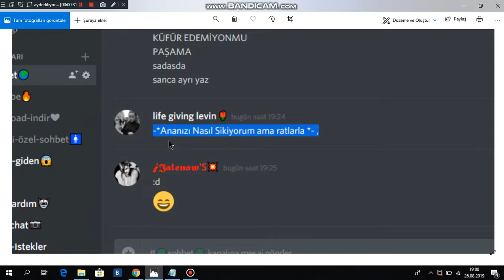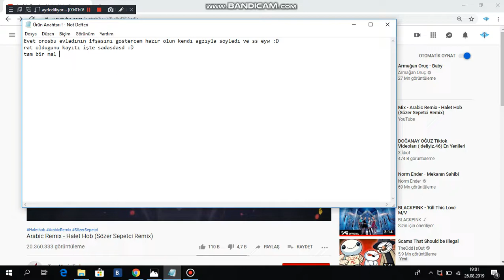Dikkat!! Levin Köpeğin İfşası Sahte Hack'ır Ratçı Seni!!!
ETİKER
ifşa
isra suresi
ifşa twitter 2000
ifşa blogger
isra 36
ifşa whatsapp grupları
ifşa nedir
ifşa programı
ifşa toygun atilla
ifşa programları
ifşa etmek ne demek
isra 60
ifşa ingilizce
ifşa turist
ifsa uygulaması
ifşa whatsapp
ifşa budur
ifşa platformu
ifşa kitap
ifşa kitap pdf
ifşa otobüs
ifşa toygun atilla pdf
ifşa 16
ıfsa 1
ifşa inşaat
ifşa lena duası arapça
ifşa sevda
ifşa vakti
ifşa kitapyurdu
ifşa numara
ifşa ford
ifşa deniz
ifşa diyarı
ifşa kitap toygun atilla
ifşa ve itiraf twitter
ifşa haberleri
ifşa city
ifşa google drive
ifşa link paste book
ifşa melih erdem twitter
ifşa adlı kitap
ifşa d&r
ifşa kitap konusu
ifşa kitap oku
ifşa wordpress
ifşa yazarı
zena qurbanova ifşa twitter
ifşa otel
ifşa pakistan
ifşa gül
ifşa nasıl yapılır
ifşa atilla
ifşa ediyorum
ifşa fatma
ifşa odası
harley quinn ifşa
ifşa 01
ifşa 06
ifşa 100k
ifşa 11
ifşa 12
ifşa 13
ifşa 1990
ifşa 2000
ifşa 2002
ifşa 2003
ifşa 2005
ifşa 2006
ifşa 2019 temmuz
ifşa 2020
ifşa 218
ifşa 23
ifşa 28
ifşa 30
ifşa 33
ifşa 3434
ifşa 35
ifşa 3d
ifşa 40
ifşa 41
ifşa 42
ifşa 45
ifşa 48
ifşa 5
ifşa 50
ifşa 52
ifşa 54
ifşa 55
ifşa 58
ifşa 6
ifşa 61
ifşa 62
ifşa 63
ifşa 64
ifşa 7
ifşa 70k
ifşa 8
ifşa 81
ifşa abi
ifşa adıyaman
ifşa ailesi
ifşa anlamı
ifşa apk
ifşa arabistan
ifşa artvin
ifşa asya
ifşa baba
ifşa bank
ifşa bankası
ifşa bağcılar
ifşa beach
ifşa bebek
ifşa beyi
ifşa brezilya
ifşa c
ifşa c2
ifşa caddesi
ifşa cezası
ifşa cici
ifşa ciciş
ifşa cizre
ifşa dayı
ifşa discord
ifşa discordu
ifşa diyarı twitter
ifşa dog
ifşa drive
ifşa dünya
ifşa edilen ünlüler
ifşa epub
ifşa ereğli
ifşa eskiler
ifşa etmek ile ilgili sözler
ifşa etmek nedir
ifşa evreni
ifşa ezgi
ifşa eş anlamlısı
ifşa f
ifşa facebok
ifşa farklı
ifşa fena
ifşa filiz
ifşa fiyat
ifşa formu
ifşa fulya
ifşa gold
ifşa group
ifşa group inşaat
ifşa gülten
ifşa h
ifşa hakan 23
ifşa hakkari
ifşa hala
ifşa hastane
ifşa hatice
ifşa haziran 2019
ifşa hızlı
ifşa hoca
ifşa idefix
ifşa ilayda
ifşa ile biten kelimeler
ifşa ile ilgili sözler
ifşa ilginç
ifşa ilk
ifşa isimli kitap
ifşa italy
ifşa jale
ifşa jeans
ifşa kanalı
ifşa kars
ifşa kelime anlamı
ifşa kitap ekşi
ifşa lale
ifşa laz
ifşa lena duası anlamı
ifşa lena duası arapça yazılışı
ifşa leyla
ifşa link tw
ifşa linkleri ünlü
ifşa lüleburgaz
ifşa me
ifşa mega.nz
ifşa mehtap
ifşa mert
ifşa mesajları
ifşa metro
ifşa metrobüs
ifşa mika
ifşa nasıl bulunur
ifşa nasıl yazılır
ifşa naz
ifşa nazlı
ifşa nın yazarı
ifşa nur
ifşa nurefşan
ifşa o
ifşa ofis
ifşa olan hoca
ifşa olan twitch
ifşa olduk
ifşa olmak
ifşa olmuş
ifşa paketi
ifşa partisi
ifşa pazarı
ifşa pdf
ifşa pdf toygun
ifşa platform
ifşa rabia
ifşa real
ifşa reis
ifşa retro
ifşa romanı
ifşa rt
ifşa röntgen
ifşa sarı
ifşa sevgi
ifşa sokağı
ifşa store
ifşa store twitter
ifşa sultan
ifşa suç mu
ifşa sözleri
ifşa takip
ifşa telegram
ifşa tik tok
ifşa twitter 2006
ifşa twitter 50k
ifşa usta
ifşa uyku
ifşa uzmanı
ifşa uzmanı blogspot
ifşa vakti twitter
ifşa var
ifşa ve itiraf 34
ifşa velet
ifşa ver
ifşa verici
ifşa vildan
ifşa whatsapp grubu 2017
ifşa wp grubu link
ifşa wp grupları link
ifşa yandex disk indir
ifşa yapma
ifşa yavru
ifşa yazıları
ifşa yolla
ifşa yurdu
ifşa yurt
ifşa yurt twitter
ifşa z twitter
ifşa zamanı twitter
ifşa zengin
ifşa zilli
ifşa zip
ifşa zor
ifşa zorlu
ifşaaa
isra 53
jahrein ifşa
jandarma ifşa
jaugrenade ifşa
lylo ifşa 3
lylo ifşa 4
twitter ifşa 344
twitter ifşa 44
twitter ifşa 55
twitter ifşa 761
twitter ifşa jale
yer6 ifşa
35 ifşa twitter
3t ifşa
5sos ifşa
75 ifşa